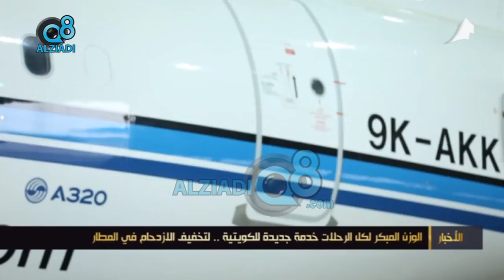الوزن المبكر لكل الرحلات خدمة جديدة للكويتية .. لتخفيف الإزدحام في المطار